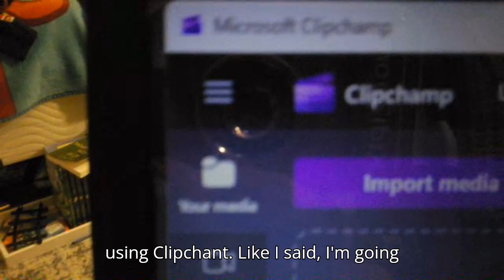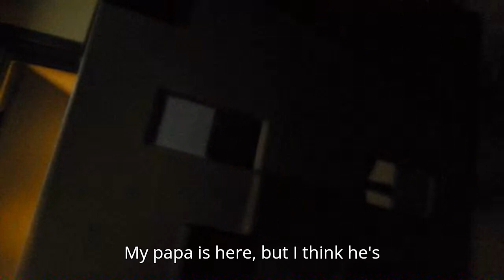Sharing my day in life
I got this idea from Chatgpt btw I was just running out of ideas apparently